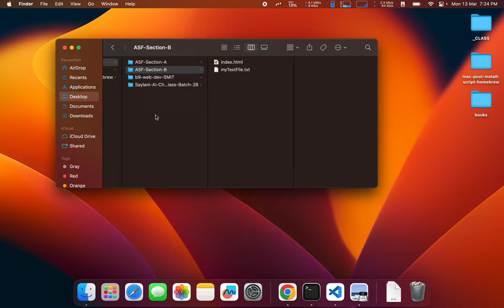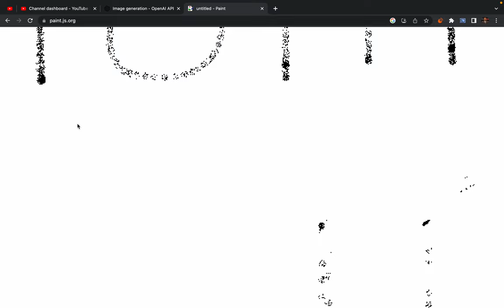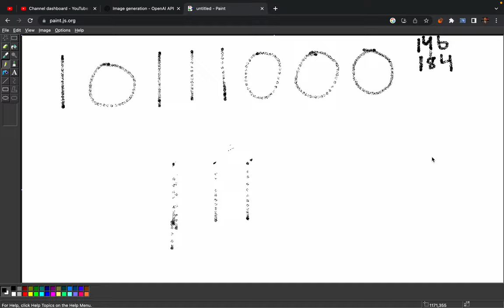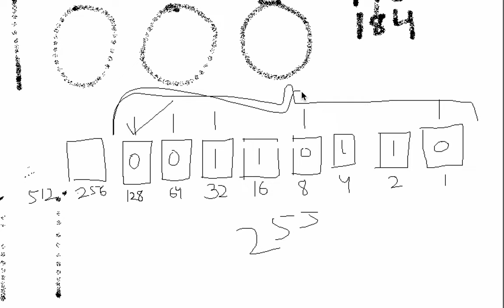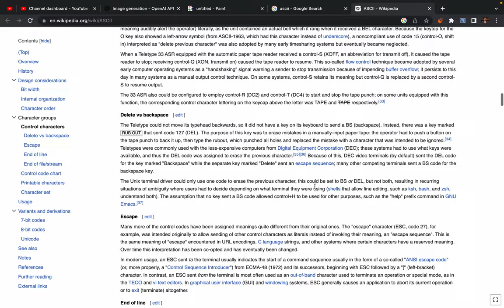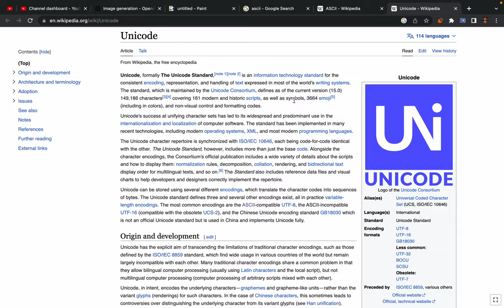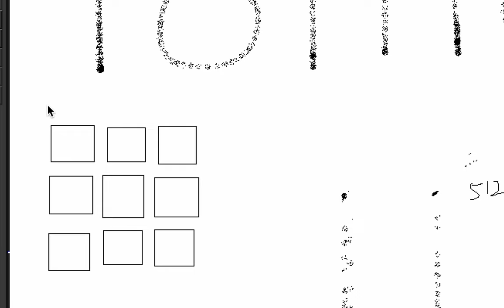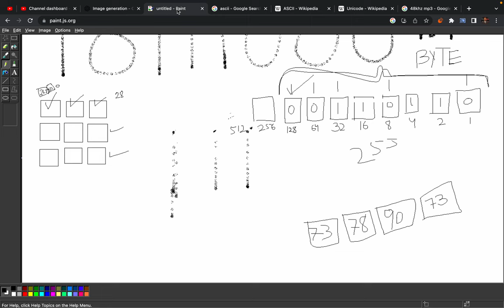63. Have you ever wondered how variable get saved in computer memory